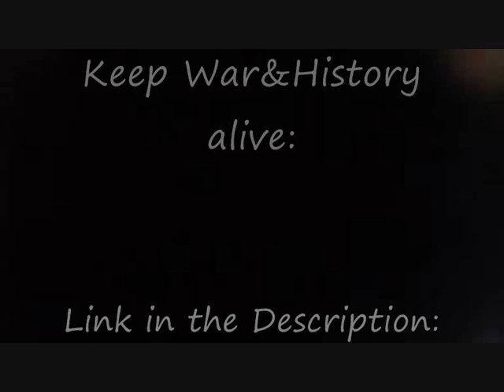Emperor Hirohito's Bunker - (1944-1945)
Emperor Hirohito's Bunker or the Matsushiro Underground Imperial Headquarters was a large underground bunker complex built during the Second World War in the town of Matsushiro, near to Nagano. The facility was constructed so that the central organs of government of Imperial Japan could be transferred there. The complex was designed specifically to withstand B-29 bombings. Construction began in November, 1944 and continued until Japan's surrender in August, 1945.